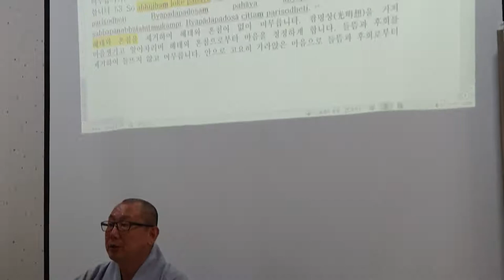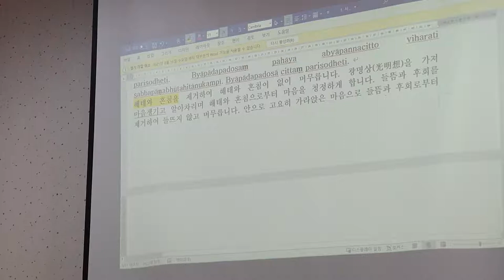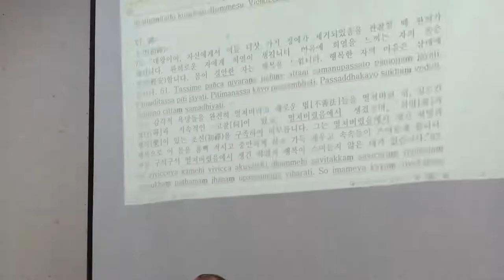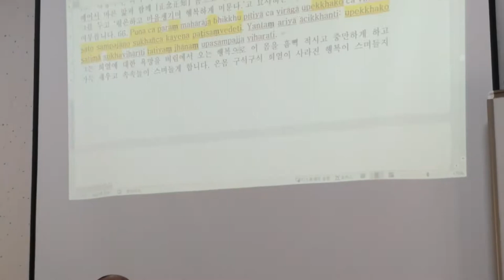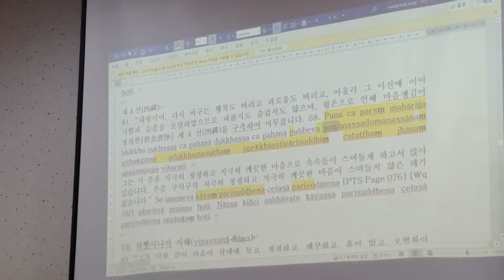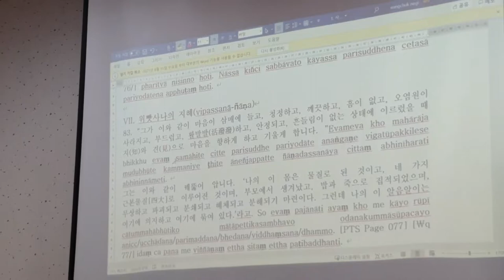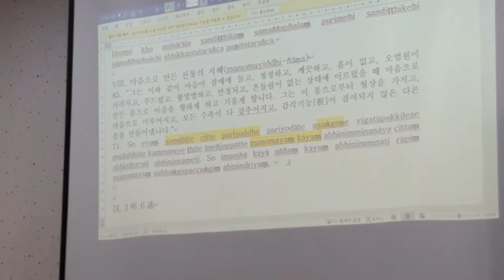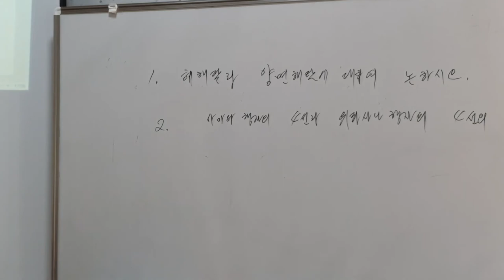등현스님 - 초기불교 수행론 8-2